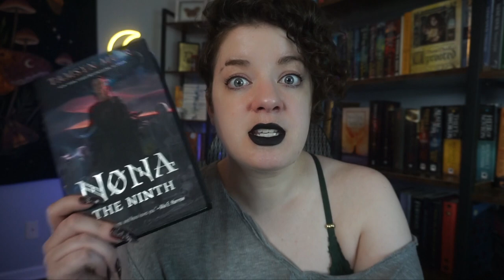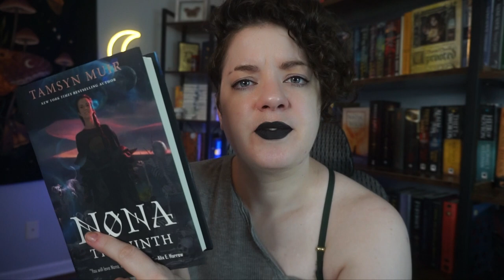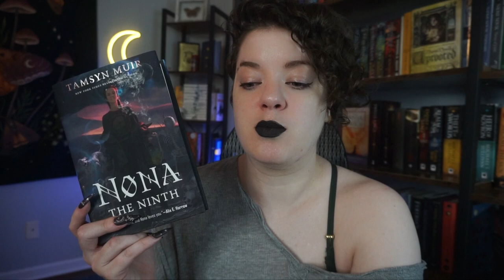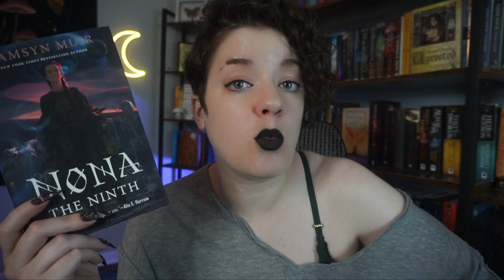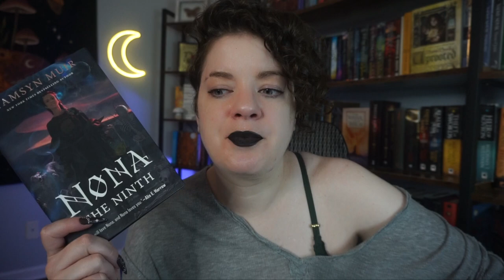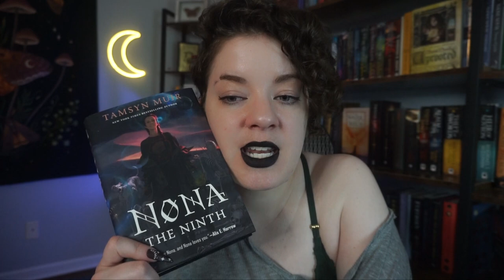Nona the Ninth | DISCUSSION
In which I discuss my spoiler filled thoughts on Nona the Ninth by Tamsyn Muir...

-- due to the volume of email requests I get, I do not accept review requests from indie or self-published authors at this time